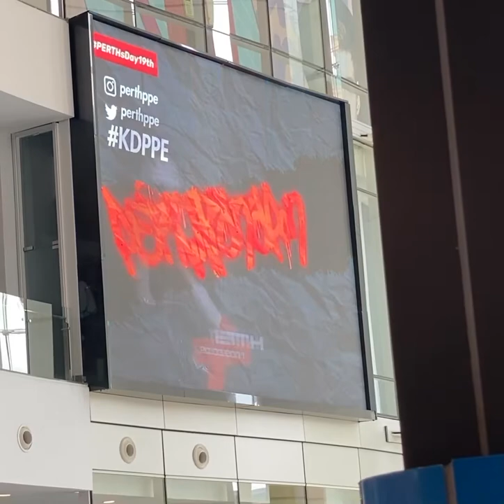Perth BD Project 🌷•Terminal 21